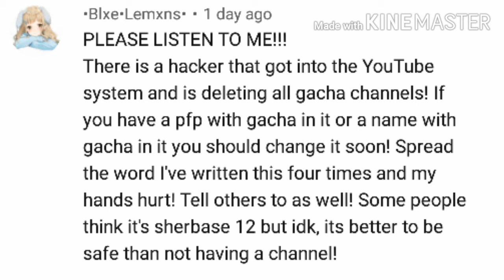IMPORTANT!| Read Desc.!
i want to thank this person for informing me about this, I didn't know about it so im going to be Changing My Channel Name and PFP as she has Instructed, If you to have a channel and such and want to keep it then i suggest you do the same, Do me a Favor Guys, Lets help her Out and Spread the Word so she doesn't have to keep typing all this, im aware and fully sure her hands do hurt from this,I Owe her a Thanks as I've said before because this is my Fourth Channel I've had to create due to being hacked on one and not remembering the Email towards the other two, Stay Safe Guys!♡